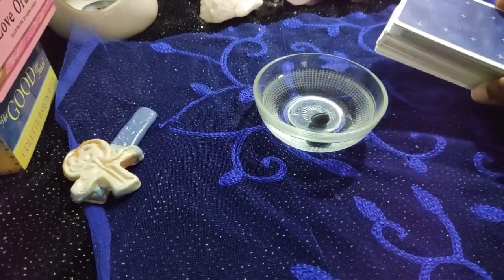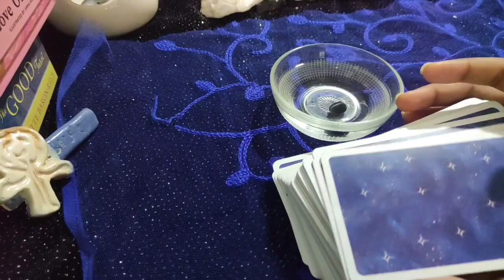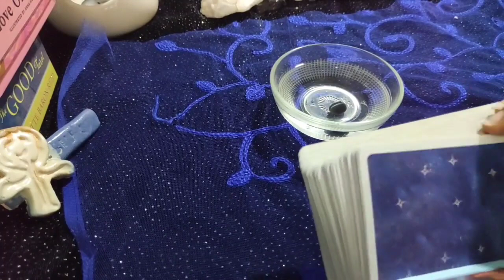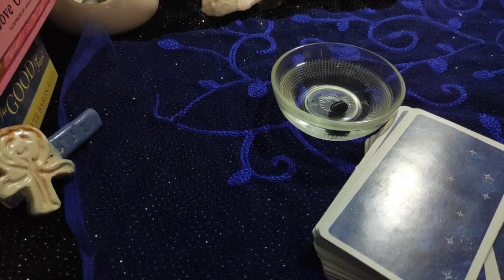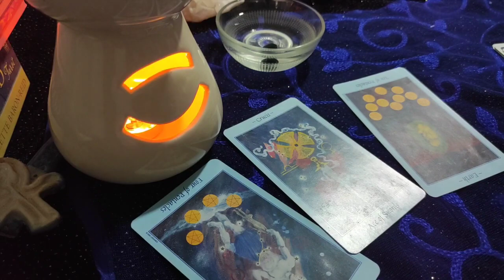Gemini ♊This relationship will grow more!!!♊ daily love tarot reading 5th April 2021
vibutha_love_divinations

vibutha_love_divinations

Decks Used:
Mini Rider Tarot deck:
The Light Seer’s Deck:
The Hermetic Tarot:
Tarot Lenormand
Pre-Raphaelite Tarot
Mystic Monday
Gilded Reverie
Golden Tarot
Gilded Reverie Lenormand
Wisdom Oracle